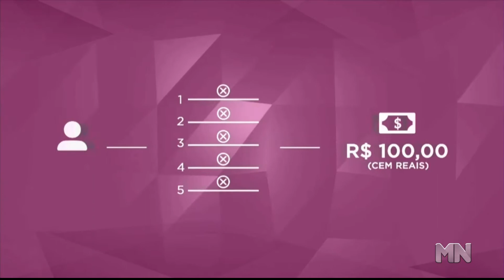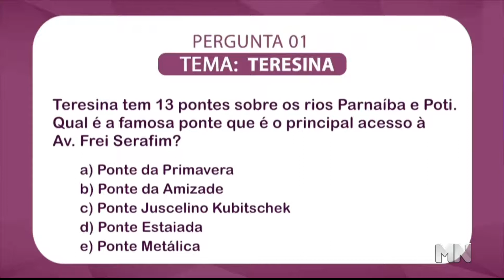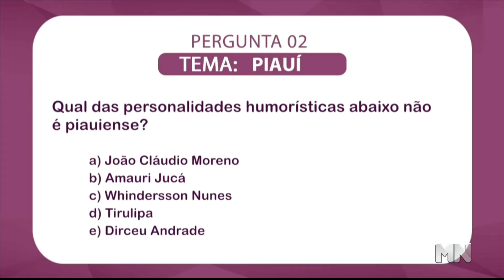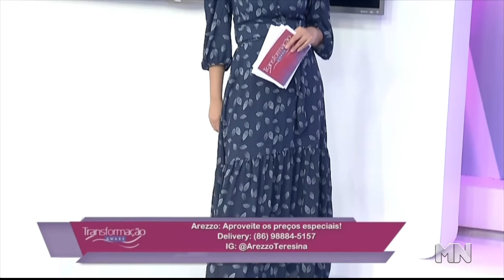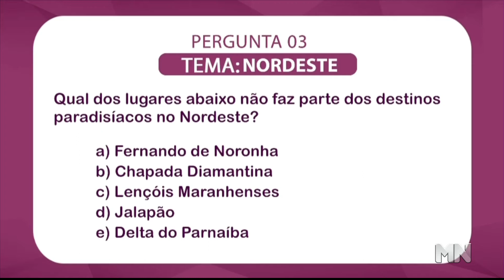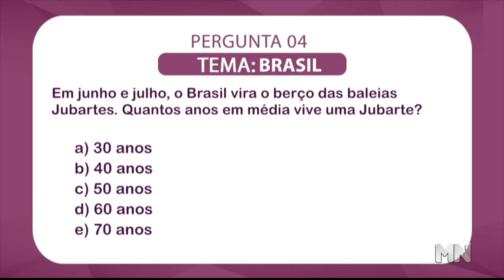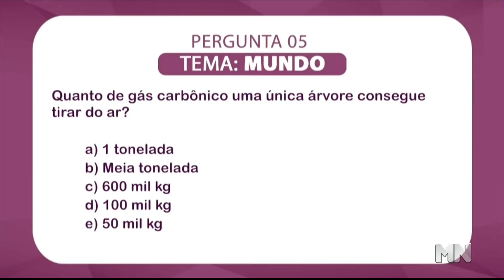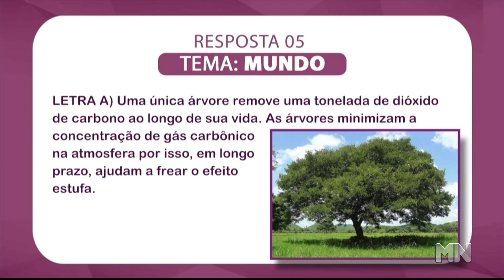Confira como foi o Transformação Aware desta quarta-feira (08/07)